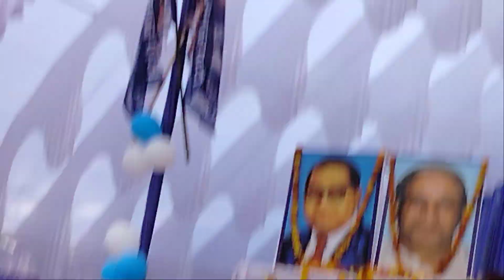Song||अब माया बहन की भारत में सरकार चाहिए|| गायक जमुना_कनौजिया एन्ड